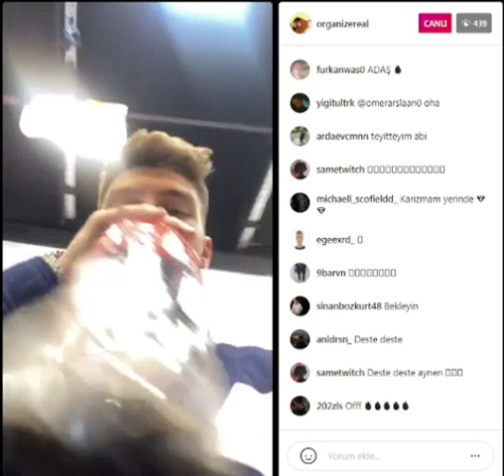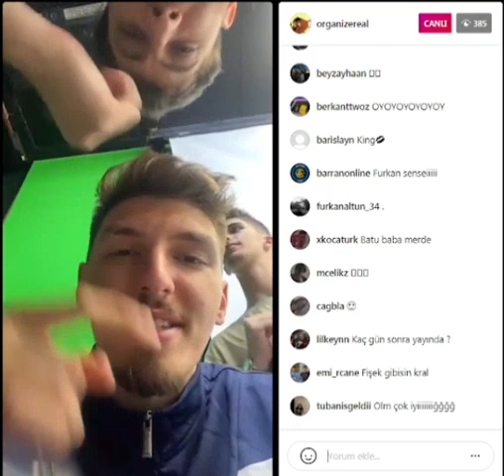Organize - Bingo (Canlı Yayın)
Organize 19 Haziran Canlı Yayın kesiti

Organize
Organize bingo
Organize live
Organize bingo live
Organize yeni şarkı
Organize Mercedes Benz